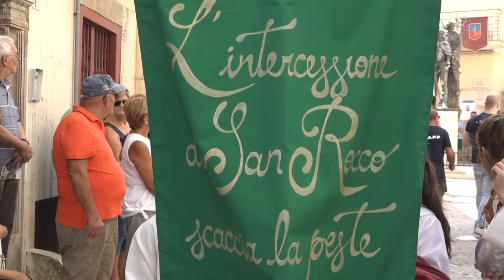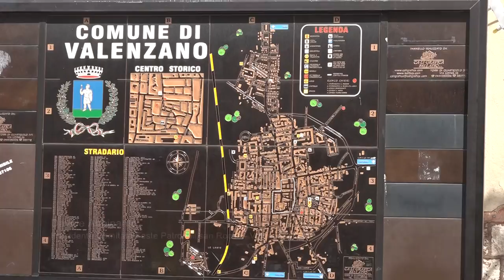A Valenzano, si festeggia il santo patrono, San Rocco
Una festa che ricorre oramai da più di quattro secoli